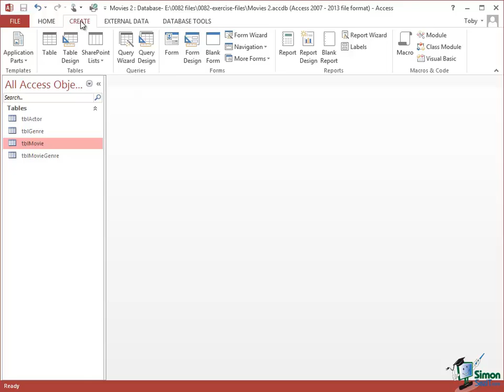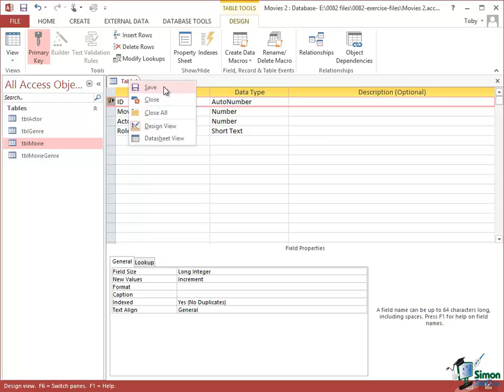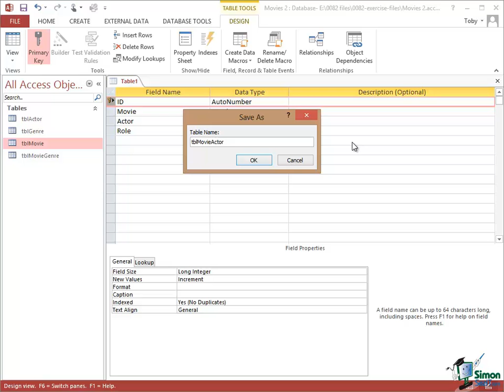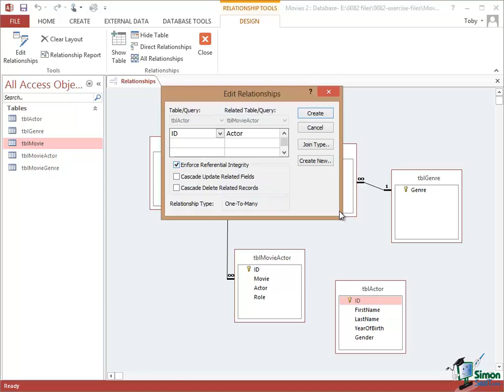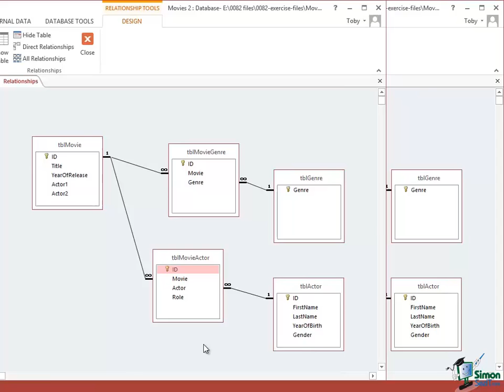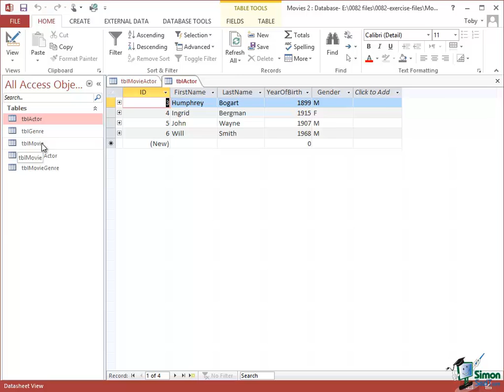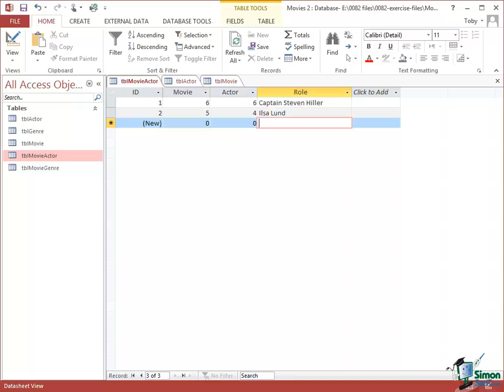Microsoft Access 2013 Tutorial - Relationships Between Tables - Part 2 - Access 2013 Training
In this video tutorial, learn how to define relationships of each table in a database in Access 2013.

Hello again and welcome back to our course on Access 2013.  In the previous section we looked at setting up relationships between tables in an Access 2013 database and in particular we looked at recording the genre for a movie in our movie database.  In this section we’re going to look at setting up the relationship between a movie and the actors in it.

Now to some extent this is a similar exercise to the one where we setup the genre but there are a couple of important differences.  One of them is that when we define the actors that appear in a movie, we define some other information, notably for example their role in the movie.  This is not the actors name but the name of the character played by the actor, so some of this is pretty much the same procedure.  We’re going to create a new table.  So we can click on Create.  We’ll go into table design.

We’ll start off with an ID field.  Note that when you go into table design you don’t get one of these by default but we are going to have one.  So you can define it yourself if it’s not already there.  ID defined as AutoNumber.  The next thing we’re going to want will be the movie.  So we put in here movie.  Now we know that the movie is the foreign key pointing to the primary key in the movie table so we know that this needs to be a long integer.  So type is number, check we get long integer down there which we do by default, that’s fine.

The next thing is the actor.  Basically for the actor table the actor ID is also an AutoNumber field.  So again this will need to be a number and a long integer so that’s fine.  But now I’m going to add an additional field for this one and this field for the moment we’re just going to put in the role, the role of the actor in the movie. This will be short text, normally the name of the character.  So I’m just about ready to save that.  Note that if I’ve manually added an AutoNumbered ID field to act as the unique key, I need to mark it as the primary key.  So let me just click there, click on primary key, and then in order to save it with the name that I want if I right click on the tab, table 1 in this case, and click on Save.  Type in my table name MovieActor, click on OK, and then I’m going to close that.  Let’s now setup the relationship.

So we go to database tools, click on relationships, that’s the diagram that we drew before.  Now we need to show another table so we click on Show table.  We want to show actor and we want to show MovieActor.  Close again.  Now you can arrange these boxes representing these tables in any way you like.  You just drag them round by their headers.  I normally try to arrange them in such a way that they’re easy to read through the relationships.  You could put, for instance, the movie table on here twice if you wanted to.  There’s nothing to stop you having the same table several times.  But while this database is not yet particularly complicated, let’s just stick with one movie table and what we really need to do now is to do the link from movie to MovieActor which will be movie ID to movie, referential integrity yes, click on Create.  And then the link from actor, actor ID to actor there, enforce referential integrity, Create.  So we’ve now got our next relationship defined.

Sorry, we couldn't fit the entire video transcription here since YouTube only allows 5000 characters. 🔥Get 10+ MS Access courses at Simon Sez IT here ➡️